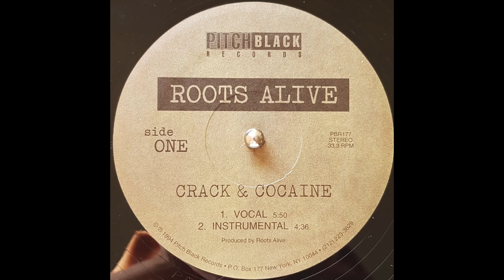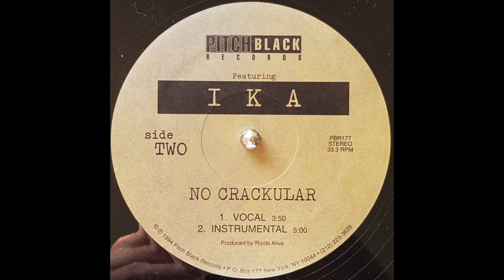Roots Alive & Ika - Crack & Cocaine, No Crackular & Version (1994 NY Roots)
Big 90s undercover from a band that seemed to be doing it right in this era! Only a couple of tunes from Roots Alive and I am uploading my two favourites, this being the first! Big anti crack and cocaine tune, as undoubtedly this would have been a huge issue in NY in the 90s. Followed by a super raw and typical deejay cut from Ika, showing a typical style for NY deejays of the time. Cool stepping style to the riddim. Enjoy!